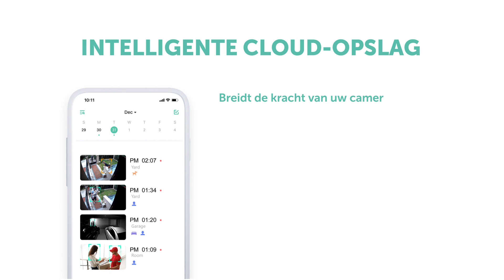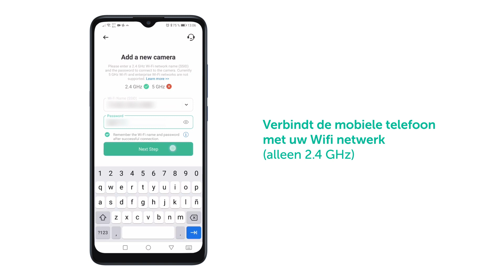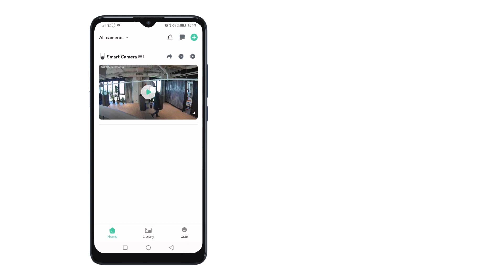Wifi Camera op batterijen WIRELESS Vicohome CG122 | Mobiele videobewaking in hoge kwaliteit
Maak kennis met de CG122 Batterij gevoede Wifi Camera, een krachtige standalone Home Video Surveillance oplossing volledig DRAADLOOS, geschikt voor binnen en buiten, met Cloud opslag en Intelligente detectie van mensen, huisdieren, voertuigen en pakjes.

Kenmerken GC122:

- WiFi camera op batterijen, volledig draadloos
- WiFi-verbinding met groot bereik
- Lange levensduur van de batterij en zeer laag stroomverbruik gedurende meerdere maanden
- PIR-aanwezigheidssensor met directe meldingen
- Hoogwaardige beeldkwaliteit met 2.5K 4MP resolutie
- Hoogwaardige tweewegaudio en groot bereik
- Infrarood of full colour wit licht night colour
- Flits en sirene voor opsporing en afschrikwekkend effect
- Opnemen op MicroSD-kaart of gratis in de cloud